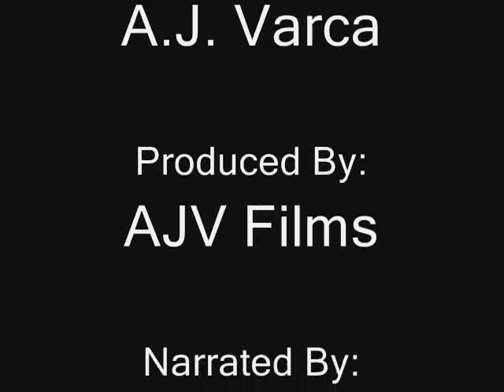The Parable of the Good Samaritan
This is my version of the Parable of the Good Samaritan done in Lego.